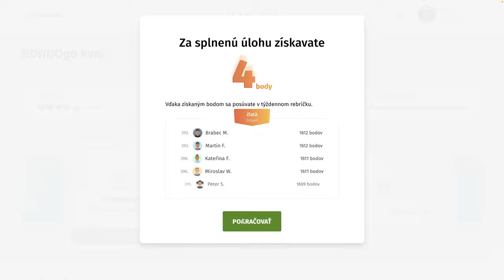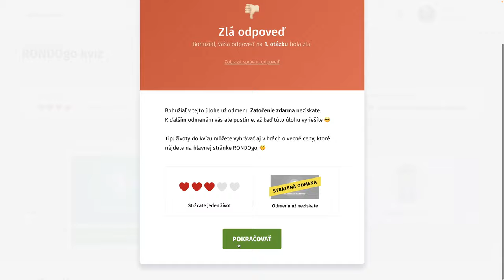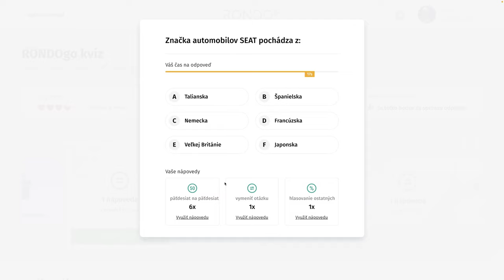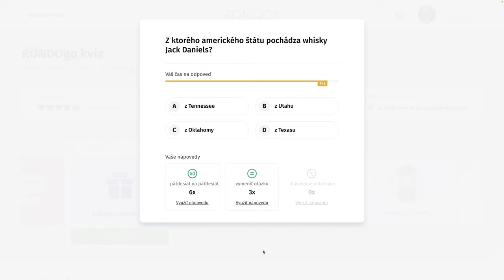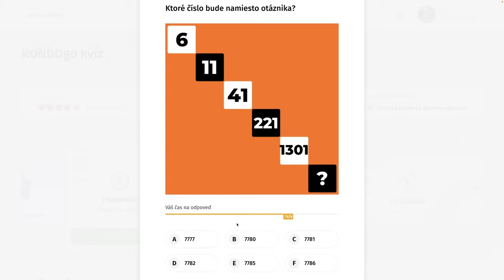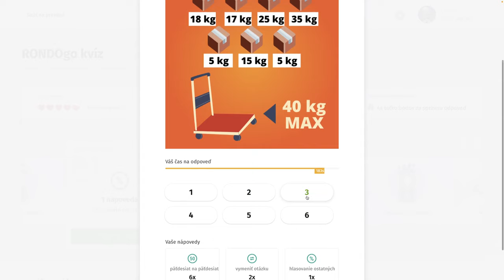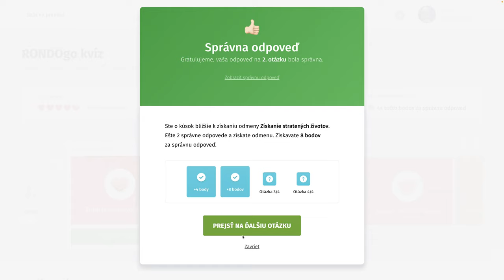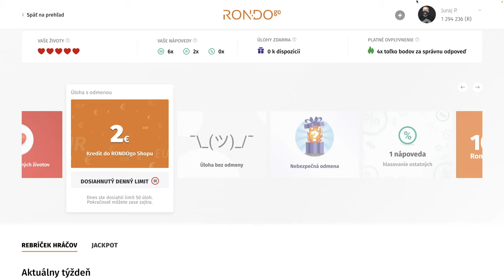RondoGO kvíz - CCXXXVI